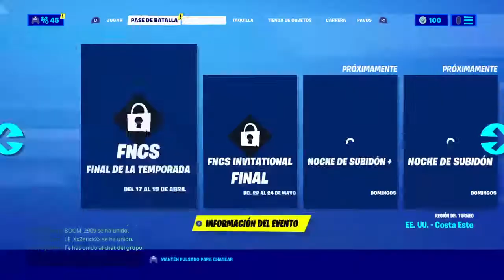Jugando el torneo (FORTNITE)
Espero q disfruten, se agradece la suscripción y un like👍🏻 si les gusta mi contenido